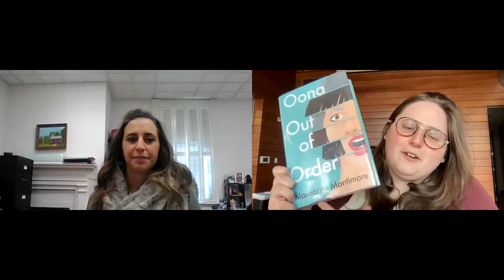Time Traveler's Book Club Reads 'Oona Out of Order'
Today, the TTBC bops back and forth throughout history with Margarita Montimore's "Oona Out of Order." Join us next time on October 19 as we visit both the 1600s and the 1800s in Laura Purcell’s "The Silent Companions" - a delightfully spooky read for a delightfully spooky month!